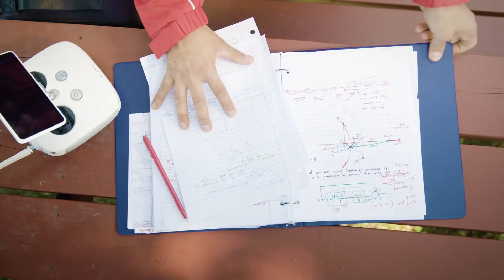Chasing Possibilities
We're more than engineering at MSOE. We're a community of athletes, healers, creators, entrepreneurs ... this is a place where we chase possibilities.